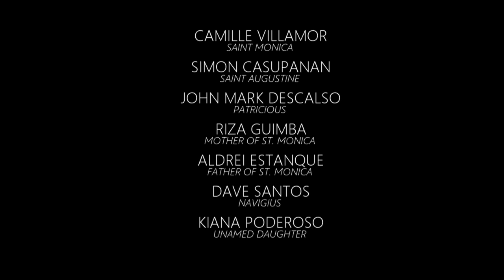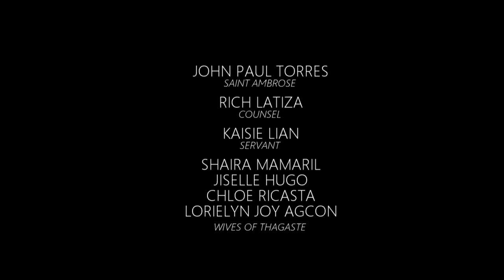SAINT MONICA - SHORT LIFE STORY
Short film project in Christian Life Formation
San Sebastian College - Recolletos de Cavite
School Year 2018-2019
1st Semester
STEM11B